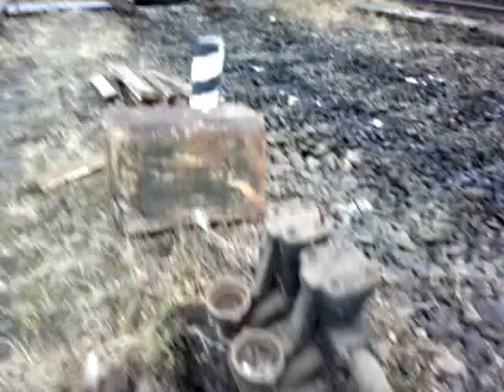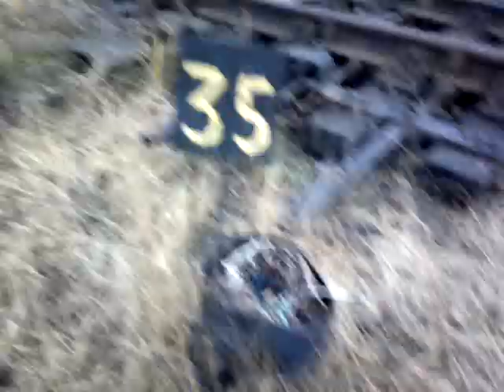04 best!!! Разборка веера Варшавского вокзала СПб 12.11.18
Выкорчёвывают рельсы, светофоры, стрелки, оборудование! Рабочие, охранники с собаками!

18 ноября 2012. Разборка веера Варшавского вокзала уже идёт полный ходом. Снимаются рельсы. Бригады рабочих демонтируют всё электрическое оборудование: светофоры, щитовые, стрелки, реле и пр. Территория охраняется охранниками с собаками, фирма "Dog-Servis".

Dismantling the Warsaw railway station. St. Petersburg.